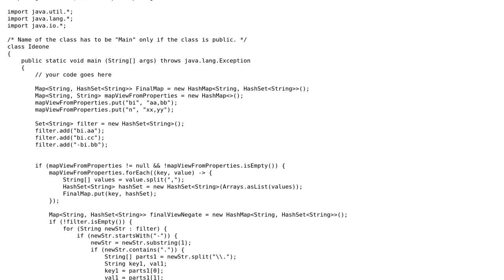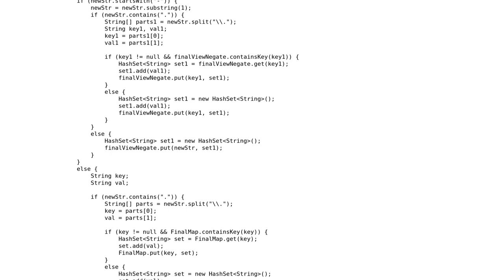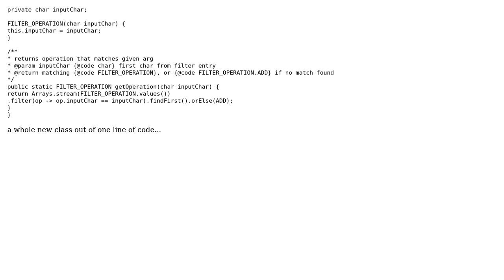Code Review: Handing + / -ve filters in map‹string,set›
With thanks & praise to God, and with thanks to the many people who have made this project possible! | Content (except music & images) licensed under CC BY-SA | Music | Images & others | With thanks to user Sharon Ben Asher user chicharito and the Stack Exchange Network Trademarks are property of their respective owners. You are responsible for your own actions.